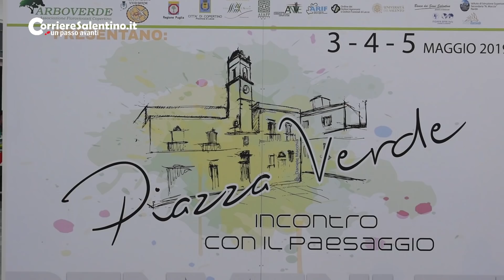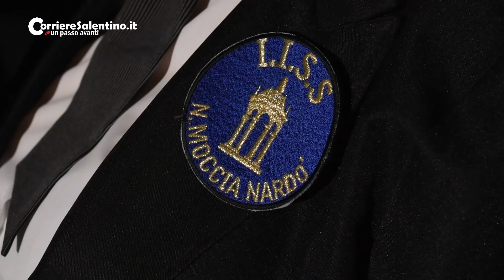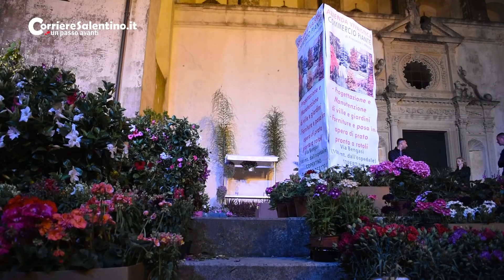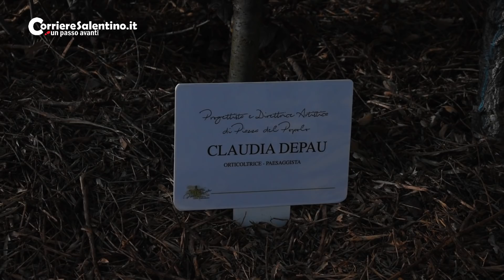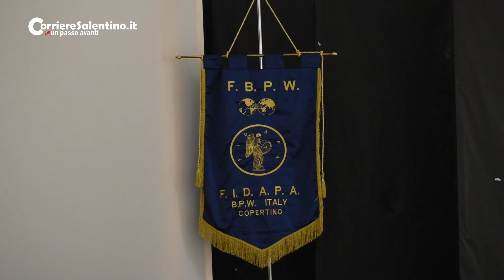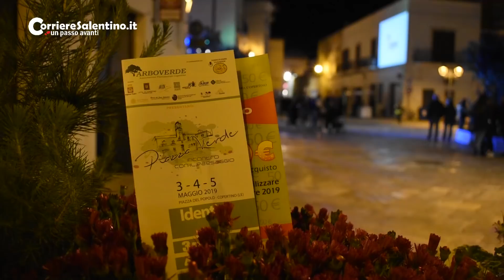Piazza Verde a Copertino, il successo di una tre giorni incentrata sul nostro territorio